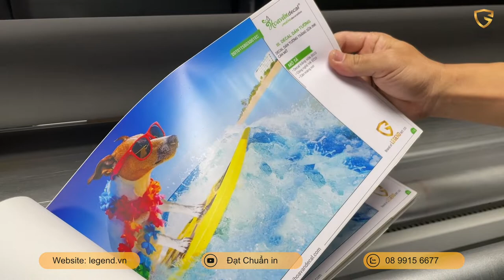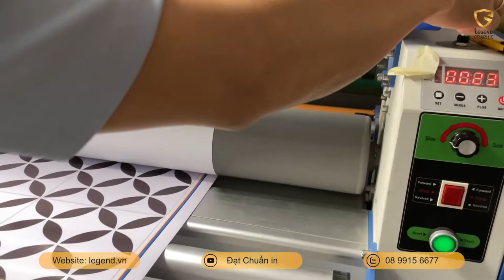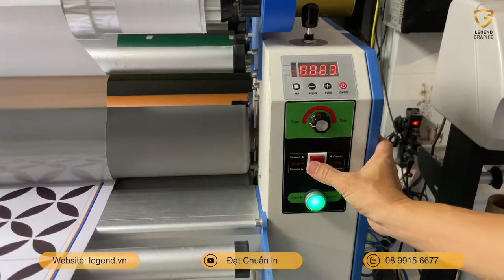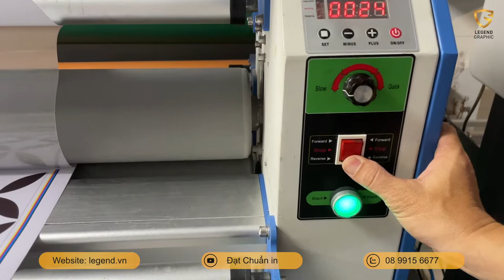Hướng dẫn sử dụng máy cán màng tự động 1m6